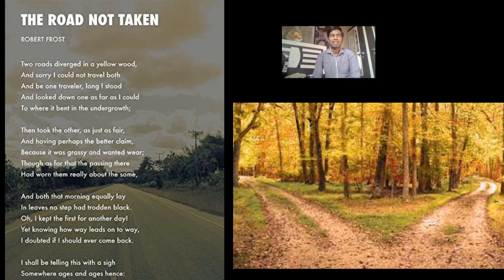lecture on Robert Frost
The road not taken,poem analysis.